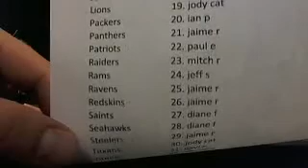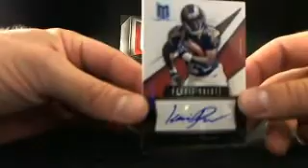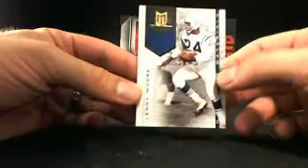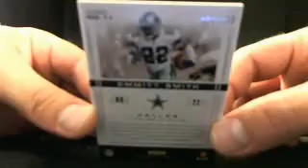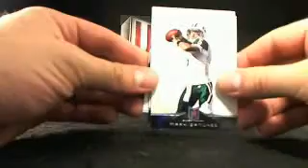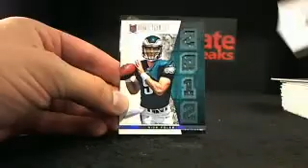Ultimateboxbreaks.com: 2012 Panini Momentum Football Hobby Box Break 4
Ultimateboxbreaks.com: 2012 Panini Momentum Football Hobby Box Break 4 - Captured Live on Ustream